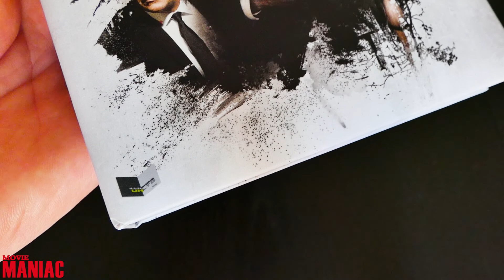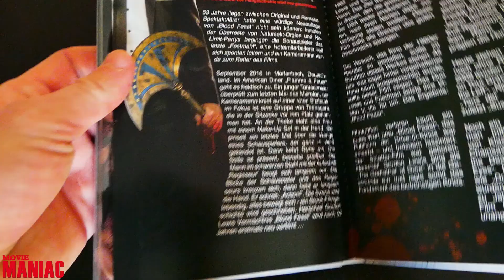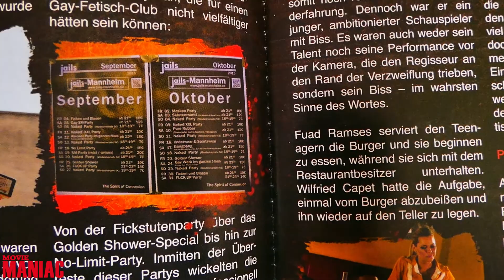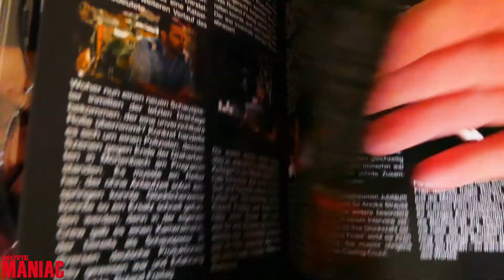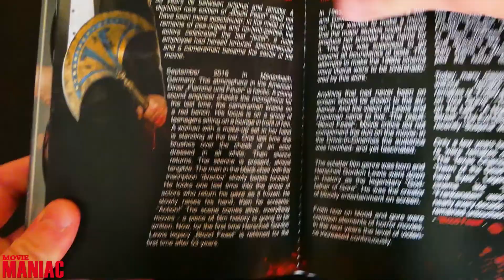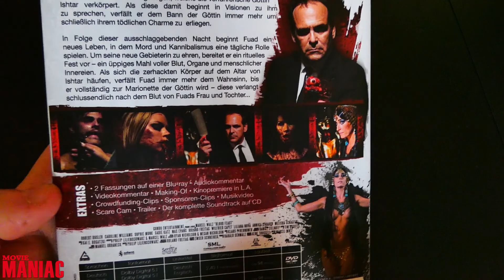Rezension "Blood Feast (2016)" | Movie Maniac | Illusions Mediabook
Rezension zum Remake des Splatterfilms "Blood Feast" und Vorstellung des Mediabooks vom Label Illusions.